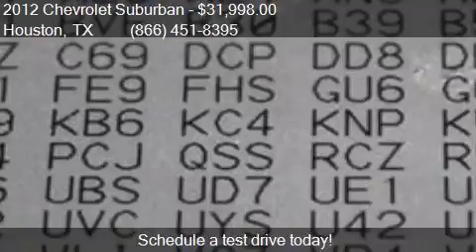2012 Chevrolet Suburban LTZ 1500 4x2 4dr SUV for sale in Hou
This 2012 Chevrolet Suburban LTZ 1500 4x2 4dr SUV is for sale in Houston, TX 77598 at Texas Auto South.

Engine: 5.3L V8
Transmission: Automatic 6-Speed
Color: Black
Mileage: 33871
Contact Texas Auto South 16200 Hwy 3 Houston, TX 77598 to test drive this 2012 Chevrolet Suburban LTZ 1500 4x2 4dr SUV today.